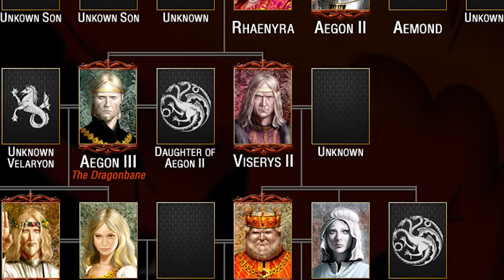❓Viserys II Targaryen - Rozbudowana Historia Targaryenów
Dzięki za oglądanie i wspólnie spędzony czas ❤️
Zostaw komentarz i powiedz nam co sądzisz o naszych materiałach.
Jeśli podoba Ci się to co robimy daj suba, kciuk w górę i włącz powiadomienia aby być na bieżąco :)

Źródło: Świat lodu i ognia. Nieznana historia Westeros oraz Gry o tron - George R. R. Martin, Elio M. García.Jr., Linda Antonsson

Inne nasze kanały to:

🟢Dębowa Chatka - Kanał dla ludzi z otwartym umysłem (tajemnicze zaginięcia ludzi, zagadki kryminalne, straszne historie, UFO, Big Foot, Krypto zoologia, mity i legendy)

🟢Relax Dejavu - Relaksujące dźwięki, ASMR, muzyka filmowa, scrap-booking,